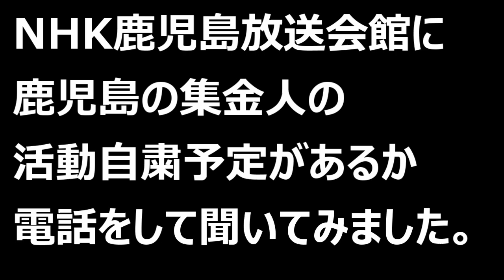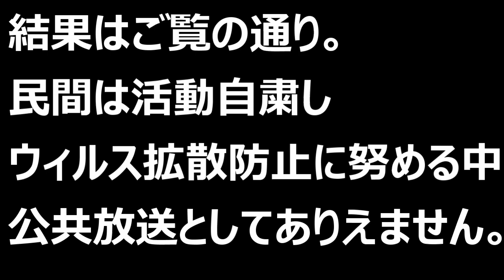関東のNHK集金人は活動自粛。鹿児島では活動しているようなので、自粛予定をNHK鹿児島放送会館に聞いてみた。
2019/11/06
ワンセグ携帯での契約についてNHK鹿児島放送会館に電話した動画

鹿児島市 在住、最勝寺辰也（さいしょうじしんや）のチャンネル。

このチャンネルでは政治や、鹿児島についての情報などを発信していきます。
次回、2020年4月19日投開票 鹿児島市議会議員選挙 に N国党 公認で立候補予定。

●最勝寺辰也電話番号

最勝寺辰也チャンネルは皆様の【視聴料】により支えられています。
みなさまからの心のこもった【視聴料】を頂ければ幸いです。
【政治家への寄付ではなく、このユーチュブの視聴料として最勝寺辰也へお支払いして頂くものです。政党への寄付金控除などは受けられませんのでご了承下さい。】
新生銀行　大宮支店(660)　普通0310047
ゆうちょ銀行　記号17890　番号23459221
サイショウジ　シンヤ

ネタです。
クリックしてはいけません。